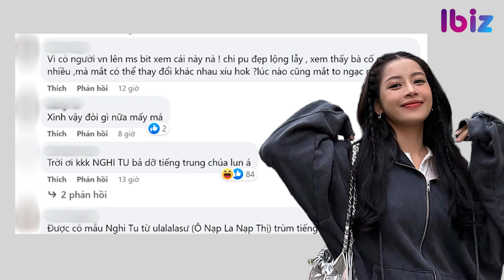Chi Pu được sao quốc tế dạy nói tiếng Trung sau màn phát âm gây tranh cãi | Ibiz